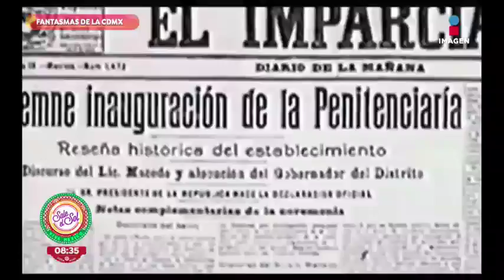Por si no lo sabías: los fantasmas de la CDMX | Sale el Sol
La Ciudad de México alberga muchos fantasmas... Los empleados del icónico Café de Tacuba, ubicado en el centro de la ciudad, aseguran que han visto a una monja que años atrás perteneció a un convento que estaba situado en ese lugar